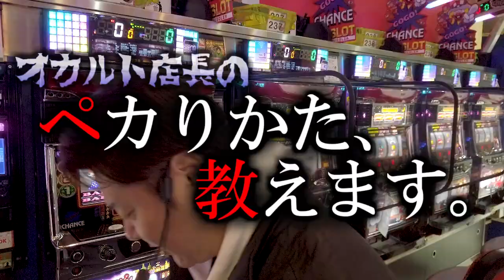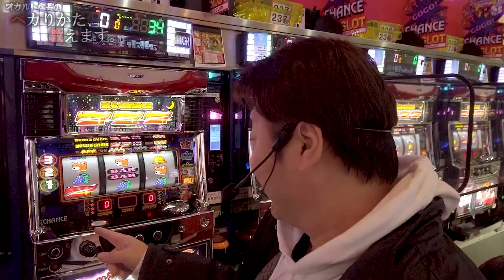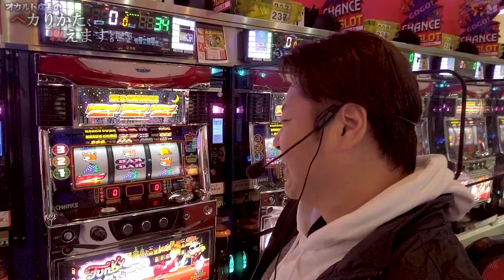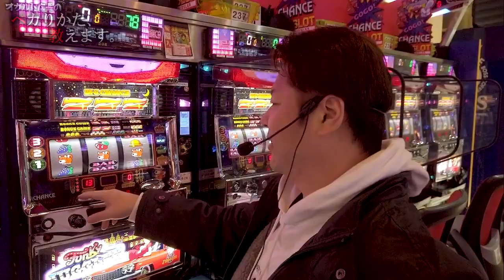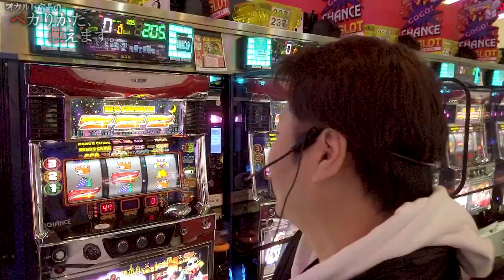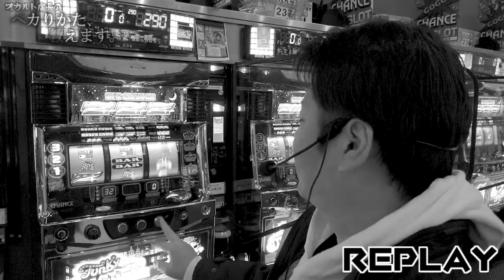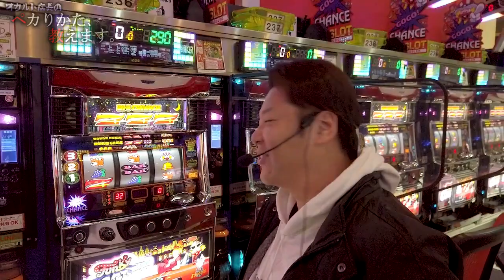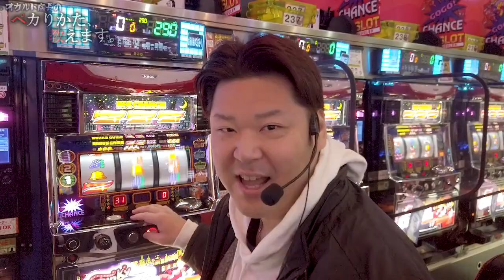【ファンキージャグラー】オカルト店長が初心にかえって45枚でペカらせます……！？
今回は、
久しぶりに「ね？簡単でしょう？」が聞きたいということで！
45枚でペカらせるらしいです！？

～ 皆様へ ～
たまちゃんは2020年内でハップスを卒業することとなりました。
今まで応援して下さった皆様ありがとうございました！

チャンネルの方はまだ続きますのでこれからも宜しくお願いします！